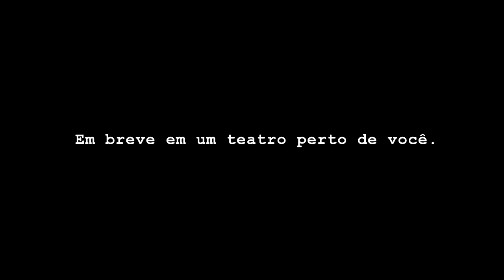Zeca Baleiro | A Paixão Segundo Nelson | Leitura Dramática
Este é um vídeo da primeira leitura de "A Paixão Segundo Nelson", colagem de textos de Nelson Rodrigues criada por Zeca Baleiro, que tem estreia prevista para 2013, com direção de Débora Dubois. A leitura dramática aconteceu no dia 19 de novembro de 2012, no projeto Letras em Cena, promovido pelo Masp para a leitura de peças teatrais, contos, poesias e cartas.
Inédito, "A Paixão Segundo Nelson" se passa em torno do ambiente de uma rádio fictícia onde os dramas suburbanos de Nelson Rodrigues são vividos entre programas de conselhos sentimentais, esportivos, musicais e radionovelas.

Leitura Dramática: A Paixão Segundo Nelson
Texto: colagem de textos de Nelson Rodrigues, por Zeca Baleiro
Com: Daniel Infantini, Marcos Damigo, Juan Alba, Angela Dip, Thais Pimpão, Rafael Aragão, Fabio Herford e a participação do grupo de atores cantores "Cantando Na Chuva": Debora Reis, Yael Peckarotch, Fabiano Medeiros, Marcos Lanza, Marcio Macena e Mariah Maia.
Direção: Débora Dubois

Vídeo: Filmes para Bailar